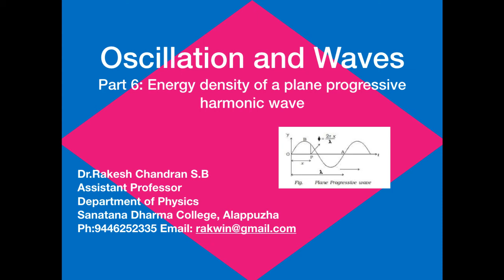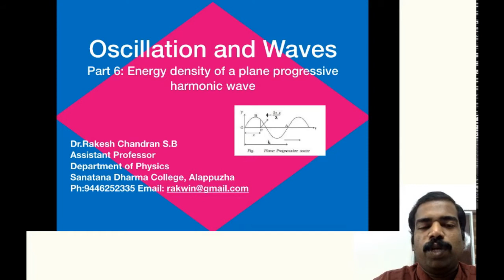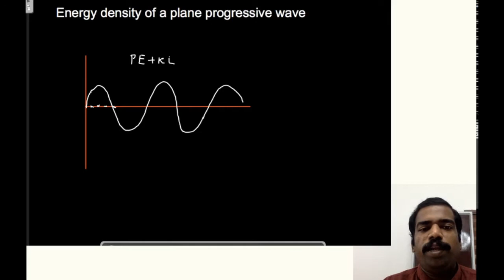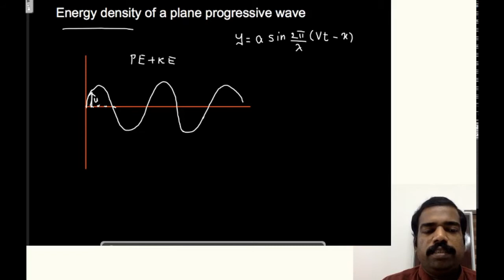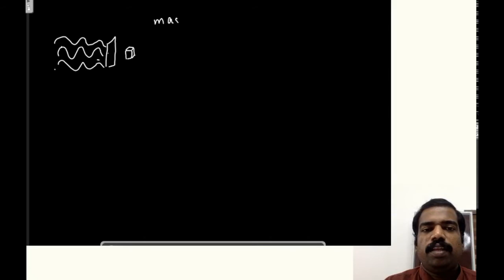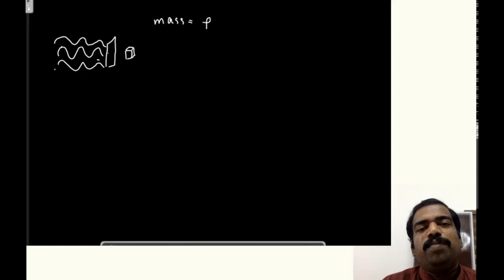Oscillations and Waves: Part 6: Energy density of plane progressive harmonic wave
Oscillations and Waves:  Part 5:Plane progressive harmonic wave.,. Portion covers syllabus of Semester 1 Physics Complementary for Mathematics under University of Kerala.